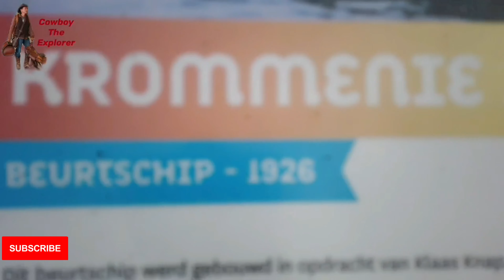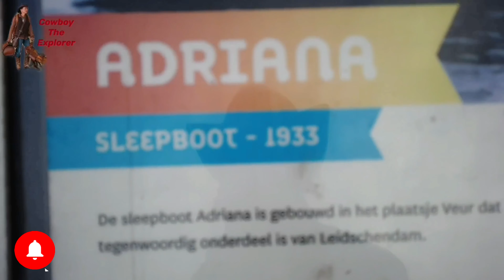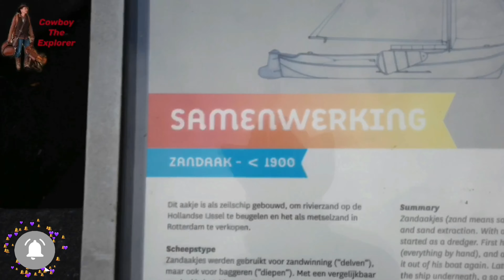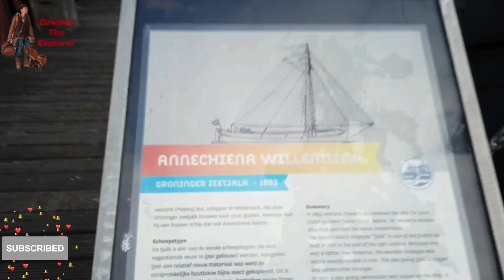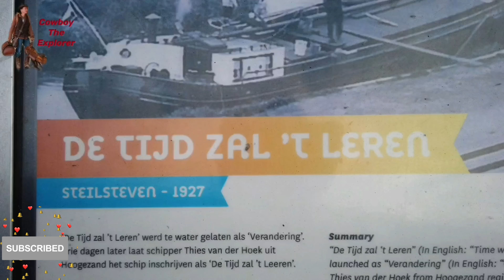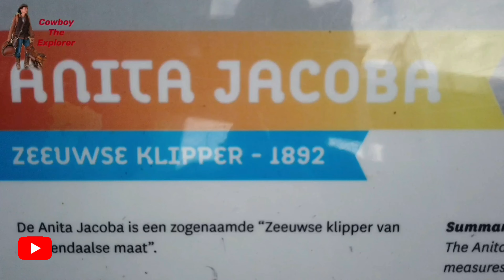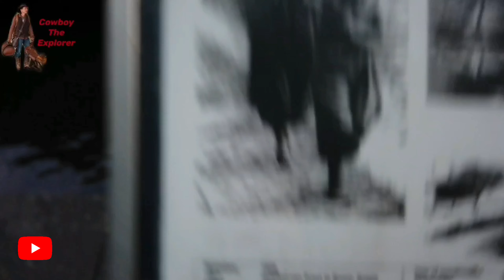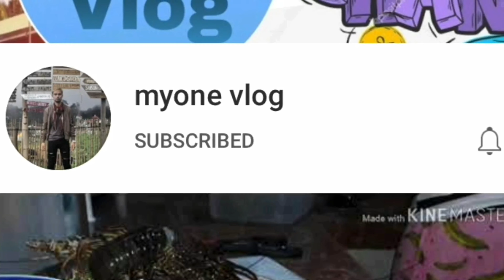mga lumang barko ng AMSTERDAM museumhaven 4k60fps